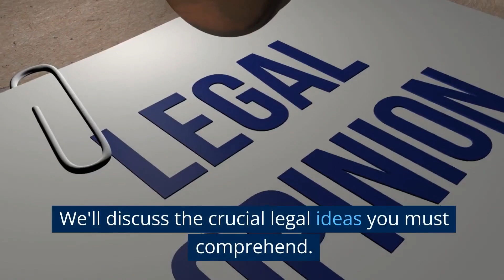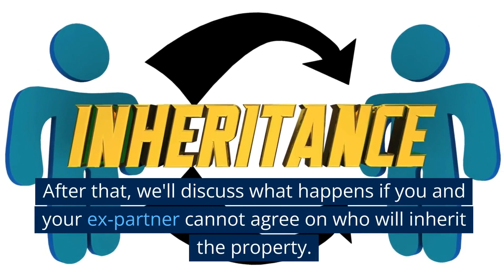Ownership Rights Post-Divorce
This video titled "Ownership Rights Post-Divorce" clearly explains property rights following a divorce in the UK. We simplify complex legal concepts into terms that anyone can understand.

Everything from the fundamentals of UK property law to changing property ownership following a divorce is covered in this video. We also go over how British courts divide up property in divorce cases, considering the length of the marriage, the needs of each party financially, and the welfare of any children.

Furthermore, we discuss protecting your property rights if your ex-spouse remarries or cohabitates with someone else and practical advice on selling a home after a divorce.

If you're going through a divorce and have questions about your property rights, this video is for you.